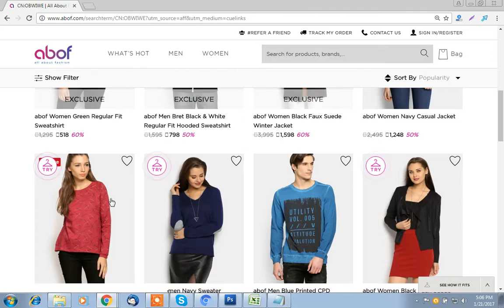Abof online shopping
Buy Winterwear for men, winterwear for women, winterwear for kids, latest winter wear collections on Abof coupons.Get upto 50% off on Men and Women Winter Wear Grab the offer code from Offerya.in.Hurry Up!!!A baby wearing many items of winter clothing: headband, cap, fur-lined coat, shawl and sweater. ...Winter clothes are especially outerwear like coats, jackets, hats and gloves or mittens, but also warm underwear like long underwear, union suits and socks.

Winter wear Products

Blazer
Caps
Cardigan
Jacket
Casual jacket
Mufflers
Sweaters
Winter Jackets
Similar offers